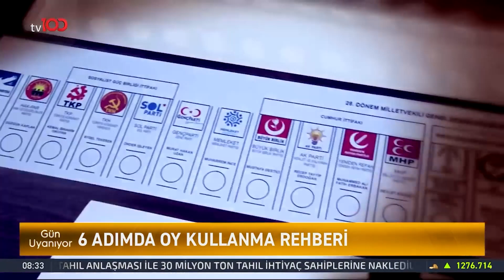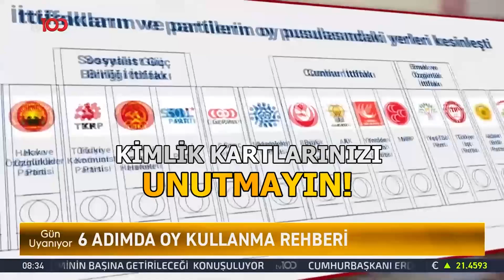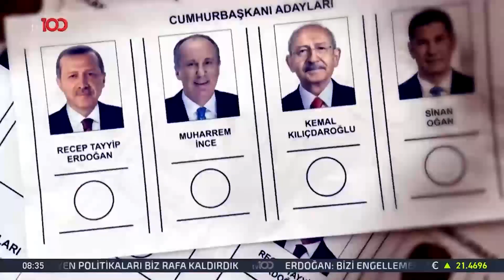OY KULLANIRKEN NELERE DİKKAT EDİLMELİ? | TV100 HABER